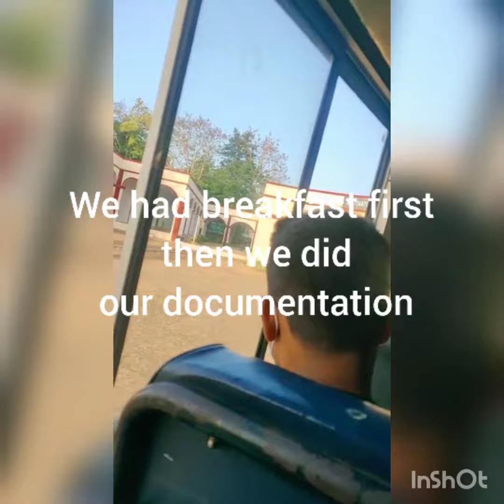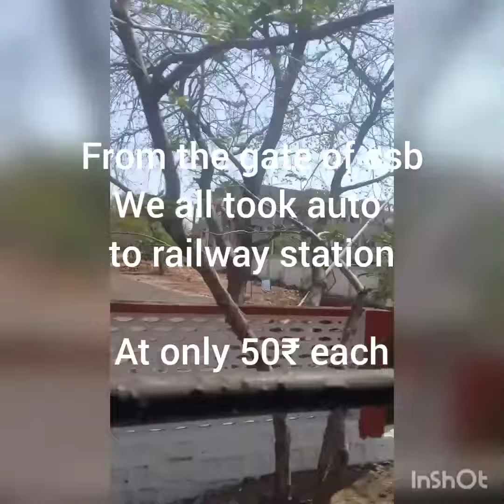Army life BHOPAL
SCREENOUT CANDIDATE MOTIVATION